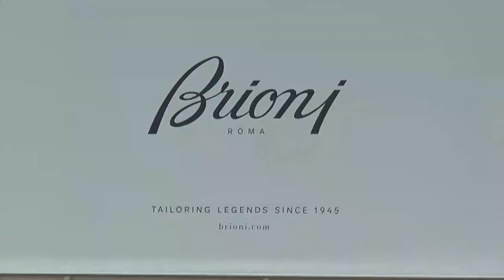Brioni. l'A D Malverdi lascia l'azienda Preoccupati i sindacati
Ancora novità in casa Brioni. Il marchio di alta moda dell'Area Vestina, dal 2011 sotto la guida del gruppo Kering, perde l'amministratore delegato Fabrizio Malverdi.
Preocccupzione tra i sindacati che temono adesso ulteriori rallentamenti per quanto riguarda la contrattazione per trovare un accordo di lavoro.